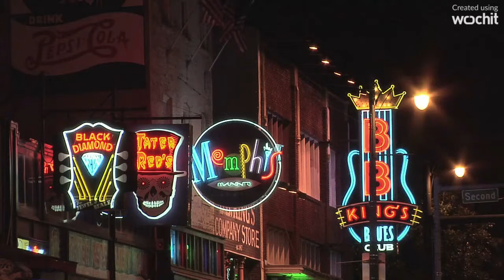STREAM NOW NEW ORLEANS LA BEST NEW SINGLE "America's Music"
Jim Matthews new hit "America's Music"
STREAM NOW ​NEW ORLEANS BEST NEW SONGWRITER "AMERICA'S MUSIC" BY JIM MATTHEWS
"Songwriters See The The Vision - Songwriters See The Soul"

"AMERICA'S MUSIC"
Jim Matthews Music 2016 COPYRIGHT
--- Words by: James Matthews
--- Performed by: Bicycle Jones
--- Sound Landing Recording Studio: David Heintz
--- Genre: Country

In 1976 "Ranger Jim" started working with Texas songwriters and thru one of them, a writer named Whitey Huitt, he was introduced to the Austin crowd of musicians. Willie, David AllenCoe and others.

They were in the middle of trying to make Austin the new Nashville so it gave him an idea for songwriters. Judy (his wife) and he started the Texas Songwriters Assn. TSA in 76.

They built it up to a little over 1400 members, had their own monthly newspaper and put on the largest country music show ever held in San Antonio at Fiesta Week in 79.

Some of the entertainers were Dotsy, Barbara Fairchield, Moe Bandy, Joe Stamply, Johnny Paycheck and Red Stegial. There were several more but off hand he can’t come up with their names.
That's Where "Ranger Jim" is today telling his stories though his music. His journey is incomplete but evolving each day. That is who he is.

FOR MORE INFORMATION ABOUT "RANGER JIM'S" MUSIC
CONTACT JIM:

THIS SONG IS DEDICATED TO BOBBY ALEXANDER.  A "Musicians Musician"
Bobby Alexander was a musicians musician. At age 16 he was singing and playing Merle,Willie, George, Waylon andJohnnys songs on military bases in Germany. Born in Fort Bragg and son of an Airborne Ranger he was quite at home on the road and honed his skills as a guitarist and singer at a very early age. I had the honor of writing my first song with him at age eighteen on my mothers couch after a night of playing and having beers in a smoky bar in Hattiesburg Ms. From that day on an incredible bond of not being self conscience of writing a song or being uncomfortable about baring your soul, an incredible friendship and musical journey began. We played honky Tonks, bars, and festivals for many years. All during our careers we were in and out of bands together. He signed with RCA and played with Richard Carpenter, Jimmy Jaws Gunnell,and Dangerous Dan Toler and the Delta Mudcats were born. During that time he penned songs for Tracy Lawrence,John Anderson and others. A true songwriter that would enjoy writers nights as much as doing an arena gig.I am so blessed to have written with,played on stage with , and have been best friends with this man.We were almost finished with an album we are recording in Mandeville La , and I am finishing it in his honor and will then retire the band name. We were blessed to work with Owen Hale, hall of fame drummer, who was with us for the last year and a half and Owen and I are gonna carry on under a different band name to be announced. Bobby had battled cancer and other illness and never complained. My best way to say it is he Took It Like A Man. And never complained. With the finesse of a Clapton in thirty plus years never knew him to have broken a guitar string, even with the bluesy bends he used all the time, he could take country bends and make you think he was playing pedal steel. No effects just Stratocaster and amp.God Bless and Rip.
Norman Robert Alexander
Written by:
From Tommy "Low Notes Miller"